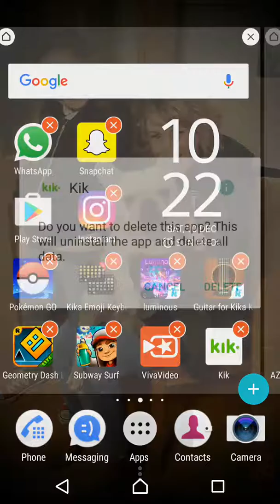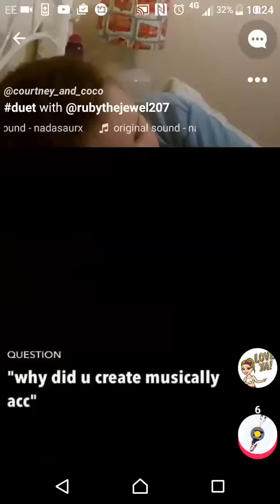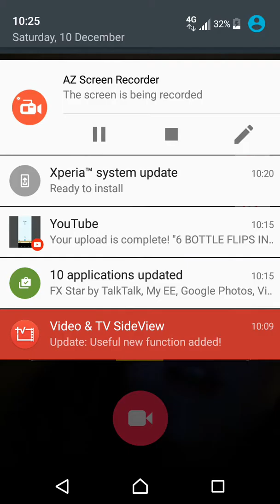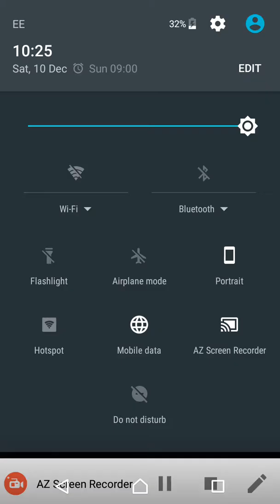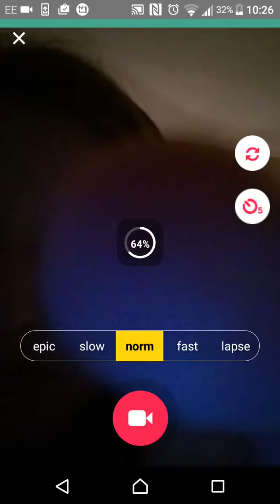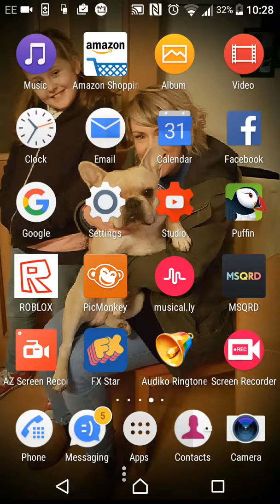How to be someones BFF on music.ly [bonus part] how to do a duet